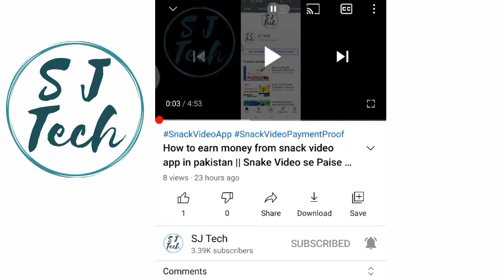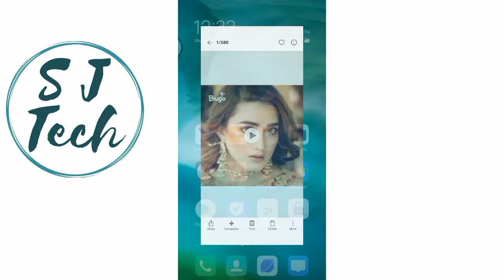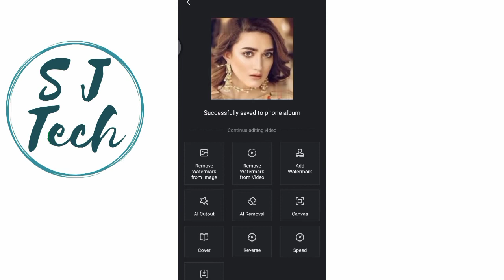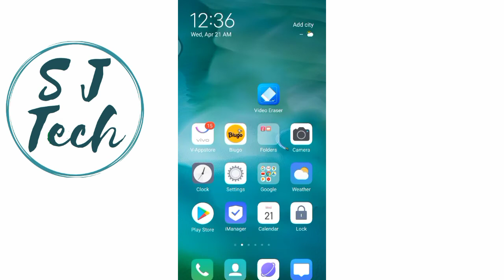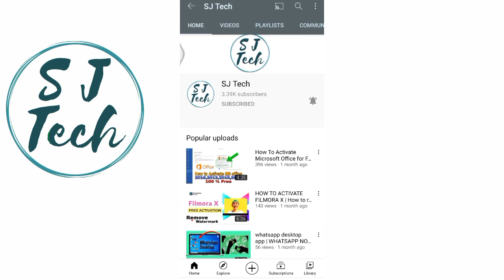How to remove watermark from biugo video | biugo app | biugo video ka watermark kaise remove kare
AOA friends aj app ko batane wala hu app kaise biugo app ka watermark hataye  Or be koi bhi video ka watermark hata shakte hai umeed hai app ko video pansad aayegi agar video pasand aaye to plzz

Your Queries-
how to remove biugo watermark from video,
biugo video kaise banaye,
biugo,
biugo magic,
biugo song,
biugo video,
biugo for iphone,
biugo— video maker & photo cutout,
biugo ios,how to remove biugo watermark,
how to use biugo,
how to use biugo app in tamil
biugo,
tutorial biugo,
lagu bingo,
"Biugo video ka watermark kaise remove kare"
"How to remove biugo video watermark"
"Biugo video"
"Remove biugo video water mark"
"Biugo app"
"Biugo video logo remove"
"Biugo tutorial Hindi"
"How to remove watermark from biugo video"
"Biugo logo remove"
"Biugo video mai se watermark kaise hataye"
"Biugo video logo hide"
"Techmind Mithu"
"Biugo video logo delete"
"Biugo App Best Video"
"Biugo Free Premium Unlock"
How to Remove Tik Tok Watermark,
 tik tok video ka watermark kaise hataye,
How To Remove All Application Watermark,
kisi bhi app ka logo kaise hataye,
How to Remove Watermark in kineMaster, Filmora, Viva Video, PowerDirector | Redmi Note 7,
How To Remove Watermark From MV Master App, Biugo App | Ab Bina Watermark Ke MV Videos Banaye,
How to remove watermark of Biugo App | Biugo App se watermark kaise hatae | No watermark Biugo app,
Watermark kaise hatate hai kisi ka bhi,